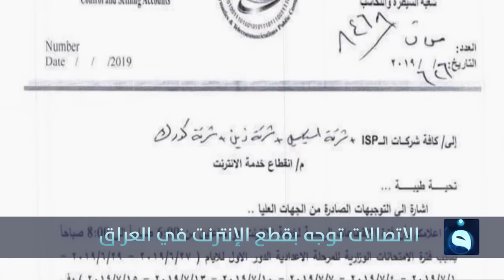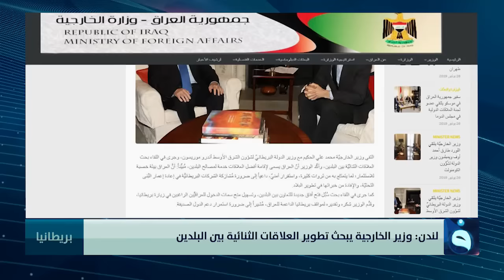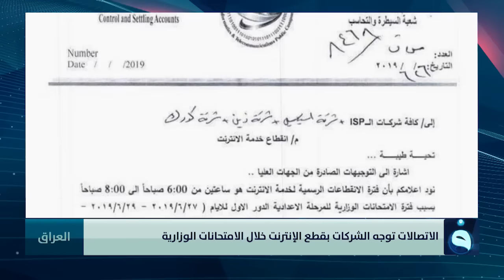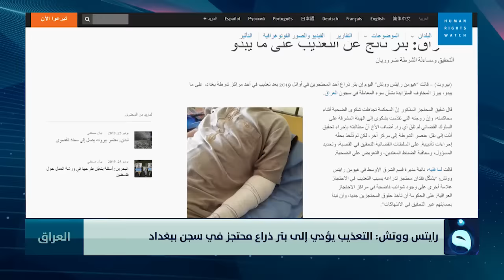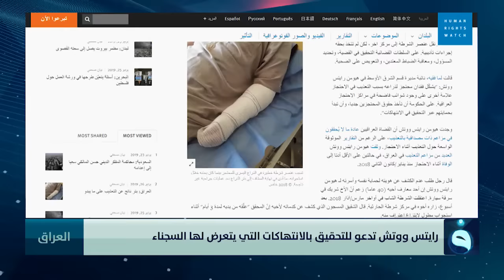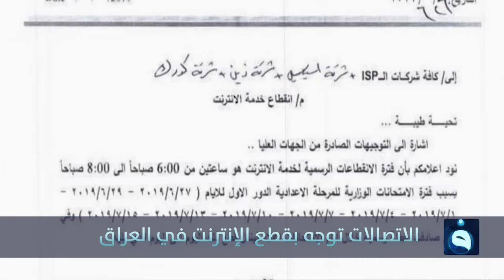الحصاد الإخباري من قناة الفلوجة 26- 6- 2019